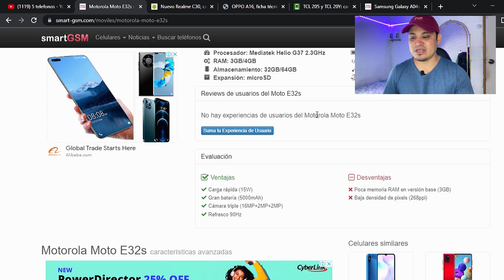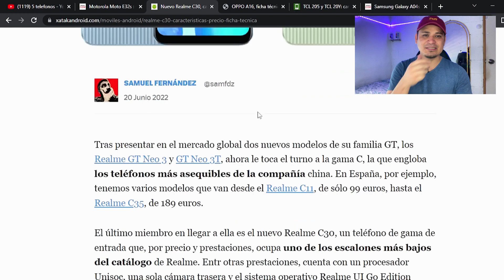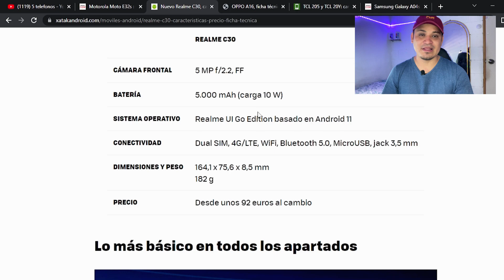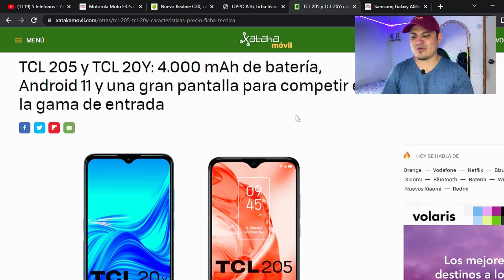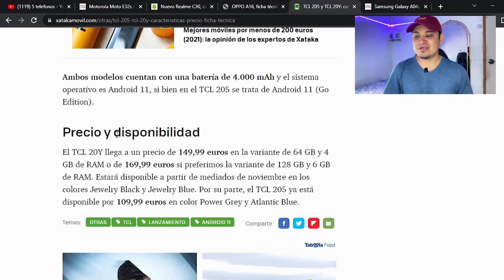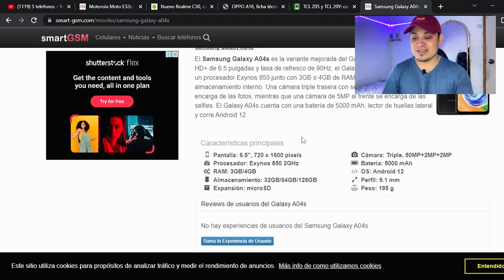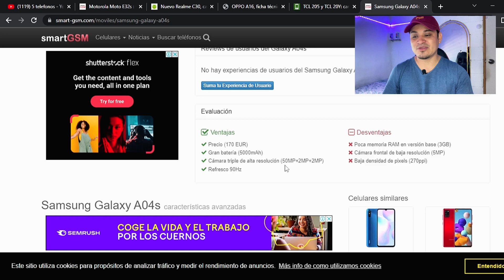Los 5 mejores teléfonos de Gama de entrada que puedes comprar con 6 de RAM 🔥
✅ Si quieres comprar alguno de estos Dispositivos Haz clic ahora y aprovecha la oferta.
Samsung 04s
OPPO A16
Motorola e32s
Realme c30